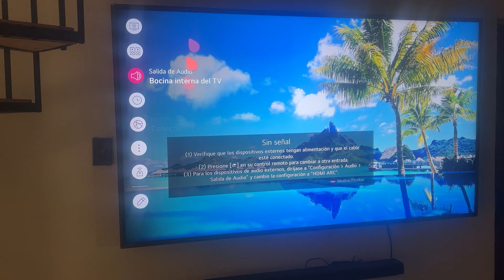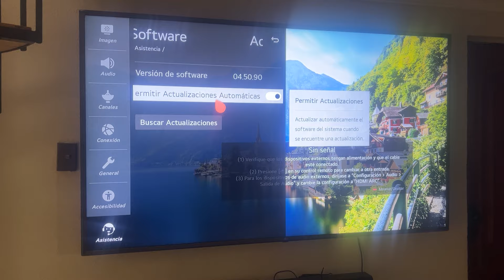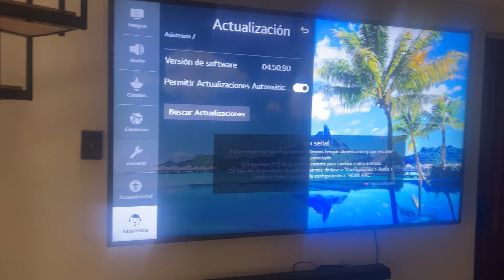✅ Solución: LG Smart TV se Apaga y Enciende Solo 2025 🔴 Cómo Repararlo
✅👉 En este video, te explicamos cómo solucionar el problema cuando tu LG Smart TV se apaga y enciende solo o se reinicia continuamente. Si tu LG Smart TV se apaga solo al encender o tiene un error de apagado y reinicio automático, aquí encontrarás las soluciones más efectivas. Abordamos qué hacer si tu LG TV se apaga automáticamente sin razón aparente y cómo corregir el problema de reinicio automático en LG TV. Sigue estos pasos para arreglar tu Smart TV LG.

Índice del contenido:
00:00 Introducción: Problema de LG Smart TV que se apaga y enciende solo
00:20 Causas comunes del reinicio automático en LG TV
00:45 Cómo verificar el cable de alimentación y conexión eléctrica
01:10 Soluciones para LG TV que se apaga y enciende continuamente
01:40 ¿Qué hacer si la pantalla de LG TV se apaga sola?
02:00 Conclusión: Pasos finales para resolver el problema de reinicio en LG Smart TV